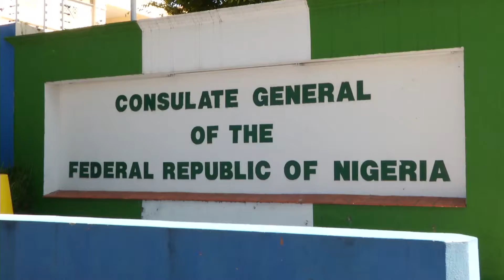Nigeria's missing Chibok girls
March held in Johannesburg to show solidarity with Nigeria over the abducted Chibok school girls. May 8, 2014